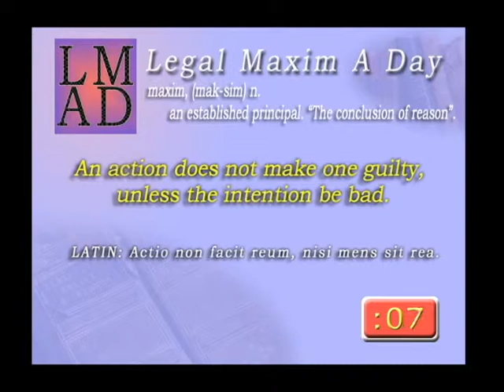Legal Maxim A Day - Feb. 22nd 2013 - "An action does not make one guilty, unless...."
"An action does not make one guilty, unless the intention be bad."
Lofft's Reports 37

LATIN: Actio non facit reum, nisi mens sit rea.

The History of English Law Before the Time of Edward I, Volume 2
 By Sir Frederick Pollock, Frederic William Maitland

The cyclopedic law dictionary: with an exhaustive collection of ..., Volume 1
 By Walter A. Shumaker, George Foster Longsdorf